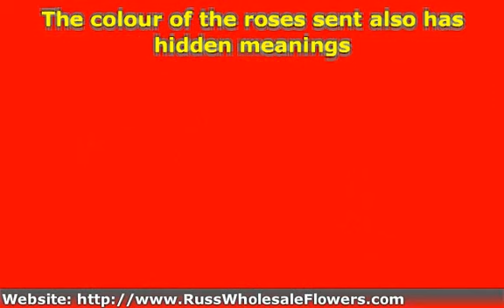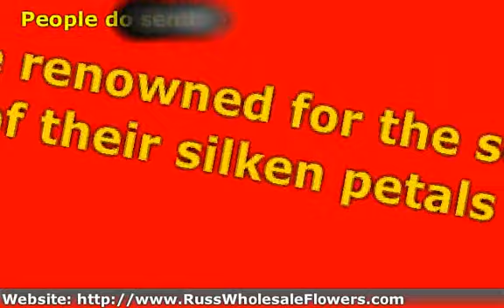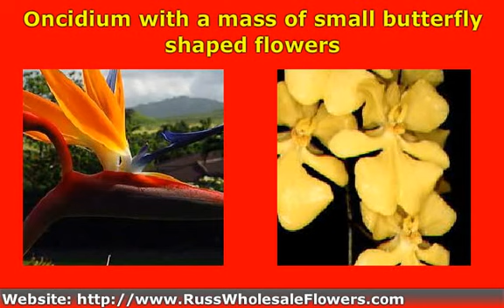Valentines Day Flowers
Want to send something other than roses on Valentines Day? Let Russ Wholesale Flowers show you all the different options available.